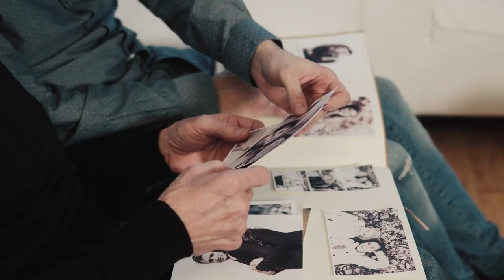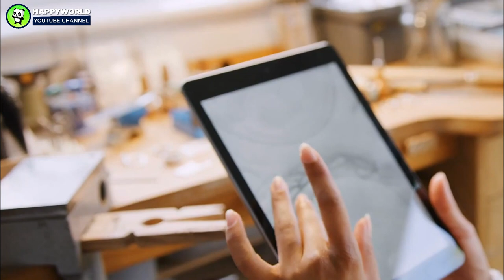Family takes photo wife files for divorce after seeing…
Father Takes Photo Wife Files for Divorce After seeing this detail, fighting back tears, she reached for the photo again and scrutinized it once more. Her heart pounded out of her chest as she came aim to the startling realization. With puffy eyes and a distressed voice, Susan shoved the photo in front of her husband’s face and demanded that he explained what was going on. His answer left her shocked. One of the most important things in our society right now is our family, and the time we spend bonding and growing with our family is priceless.

AnimalsWorld : goo.gl/ocdBXq
HappyWorld : goo.gl/yUyJfq